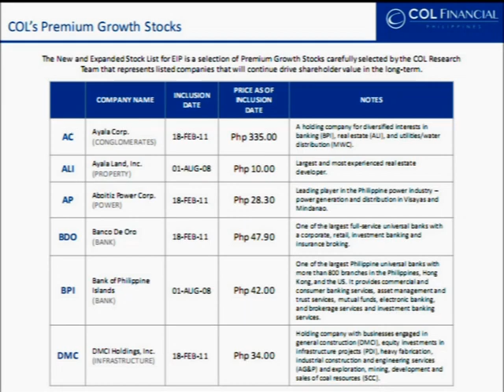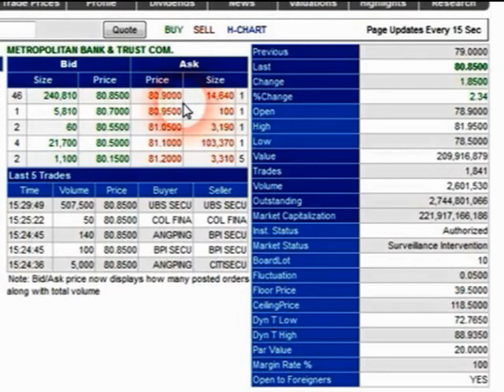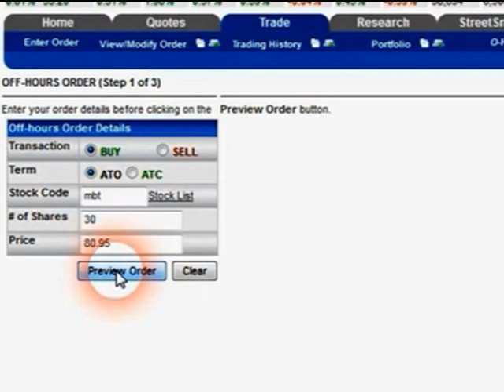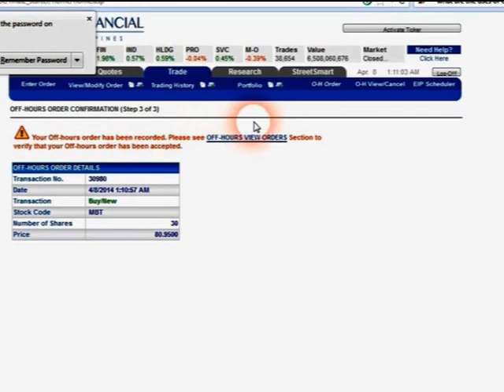How to buy your first stocks when the phil stock market is close